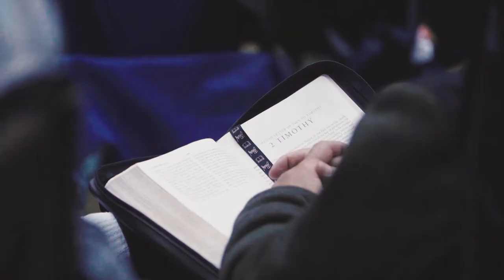Men of God Retreat Highlights | September 2022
"But as for you, O man of God, flee these things. Pursue righteousness, godliness, faith, love, steadfastness, gentleness. Fight the good fight of the faith. Take hold of the eternal life to which you were called and about which you made the good confession in the presence of many witnesses." 1 Timothy 6:11–12